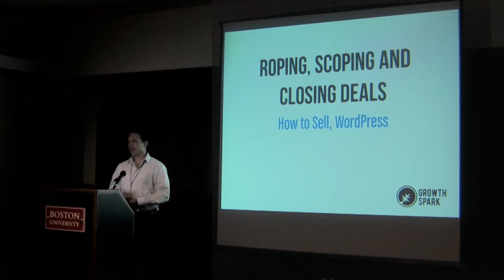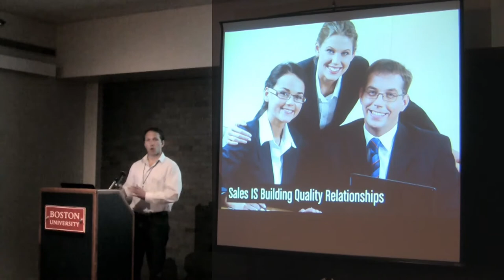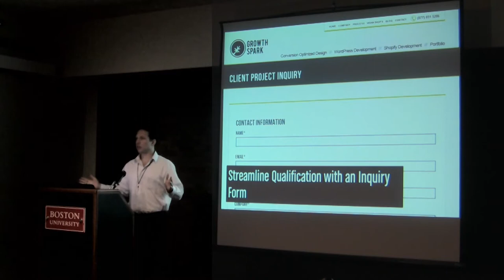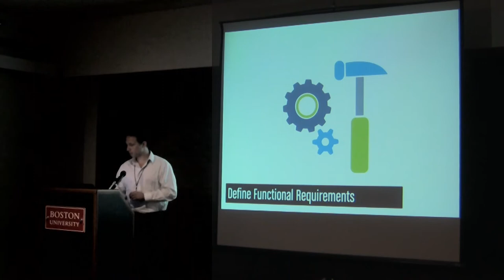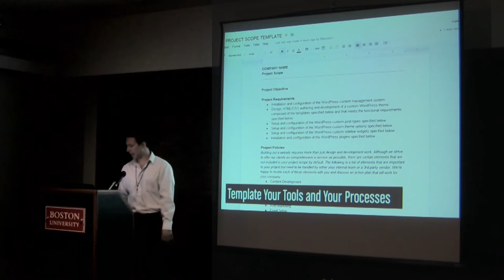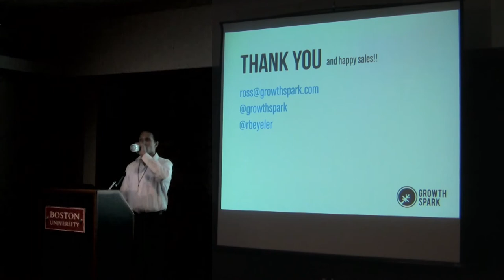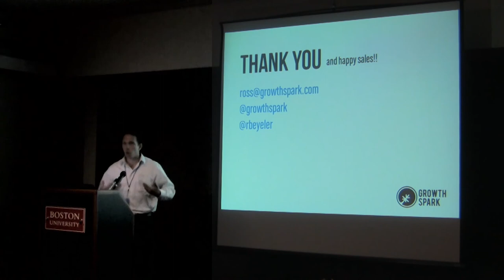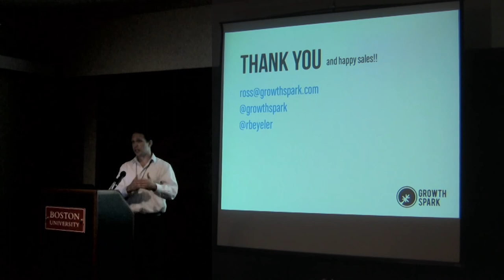2012-07 WCB Selling WordPress - Roping, Scoping & Closing Deals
Presented by Ross Beyeler • Project Management/Freelance Track

Design and development are just half the battle when it comes to running a WordPress services organization. Understanding how to sell and how to sell WordPress specifically is key to the success of any web design / development shop that banks on WordPress. "Selling WordPress" touches on the sales process, how to scope out WordPress projects with clients and sell WordPress as an ideal CMS.